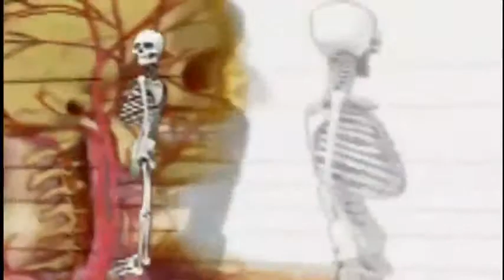Joxfield ProjeX & colonel XS Invaluable Moments pt 1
Here's AltRev's all new video of the opening track from Joxfield ProjeX & colonel XS' collaboration album "What About Me?" - Out NOW Santos Productions.
Beware - Be Aware!